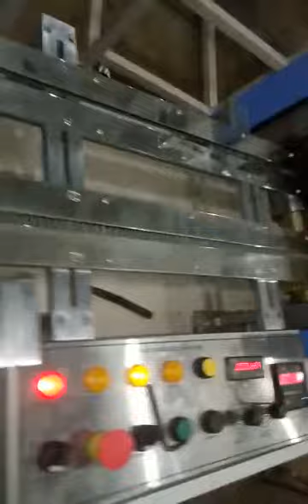SS Strip Corrugation Machine Manufacturers in India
Best SS Strip Corrugation Machine Manufacturers in India
Experience efficient and accurate production of SS strip corrugated sheets with Kanwal Enterprises' SS Strip Corrugation Machine. Our top-of-the-line machine is designed to deliver high-speed corrugation with advanced technology and user-friendly interfaces. Trust our team of experienced professionals to provide the highest standards of quality and performance in every machine we manufacture. Choose Kanwal Enterprises for your SS strip corrugation needs.

𝐆𝐞𝐭 𝐭𝐡𝐞 𝐛𝐞𝐬𝐭 𝐪𝐮𝐨𝐭𝐞 𝐭𝐨𝐝𝐚𝐲!